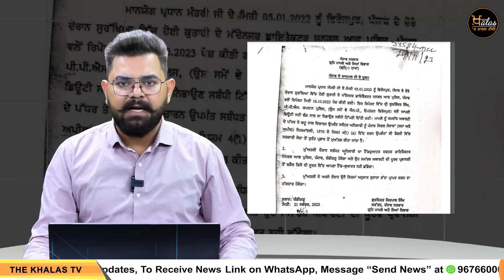9 Top News | 9 Big News | 5 PM 9 NEWS | 5 ਵਜੇ ਤੱਕ ਦੀਆਂ 9 ਖ਼ਬਰਾਂ | THE KHALAS TV